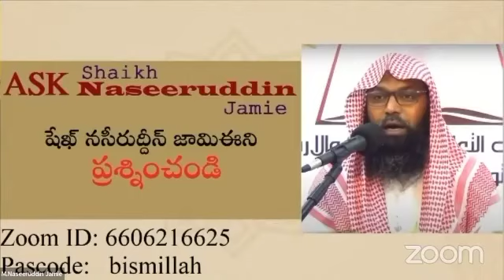ధార్మిక ప్రశ్నలు మరియు సమాధానాలు || షేఖ్ ముహమ్మద్ నసీరుద్దీన్ జామిఈ (Hafizahullah)|| తప్పకుండ చూడండి